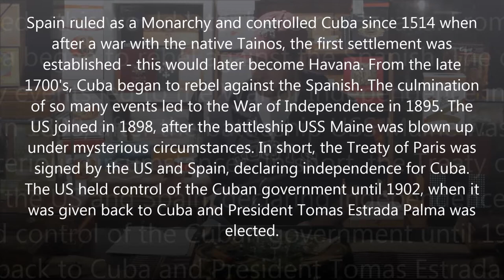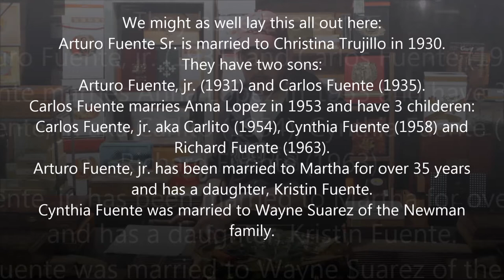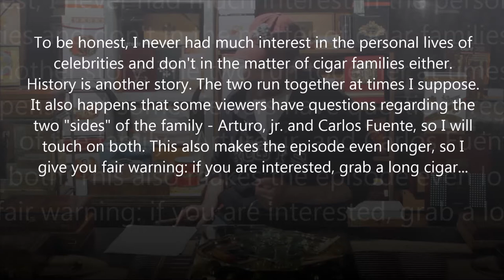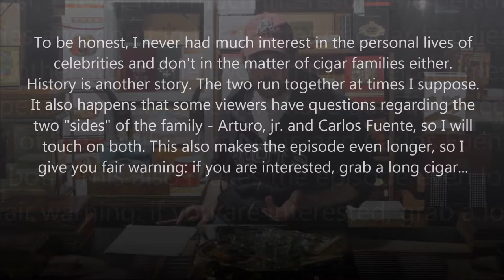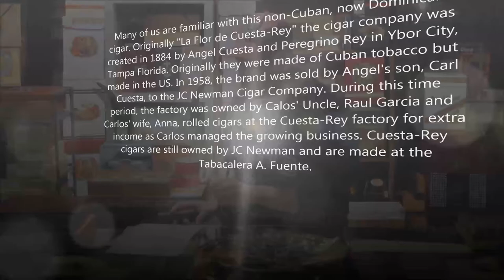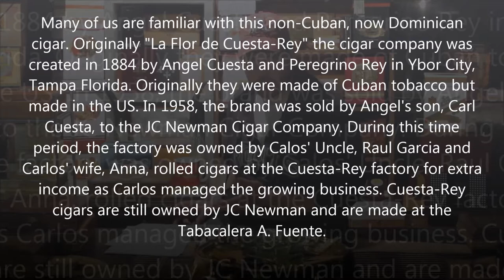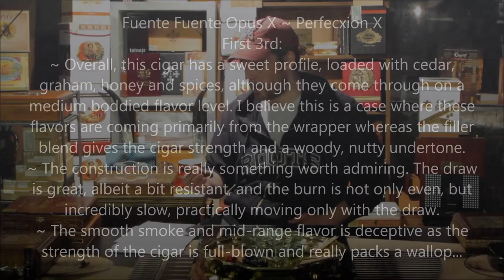Fuente Opus X Perfecxion X Cigar Reviews Ep19 Pt2 Brand History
Welcome to the Dr. Joe show! In this Cigar Review episode, we take an in-depth look at the wonderful world of Fuente! As we travel this long and winding timeline of cigar history, we explore the brand first established in good old Florida, USA, in 1912 by Arturo Fuente, for whom the company / brand is named.

As we travel this road, we watch as the Fuente family fights through one obstacle after another, from factories burning down to supply strangling embargoes, right up to violent revolutions, the odds against their success often seem insurmountable. However, as you will see, these are not the type of people that surrender easily, if at all.

The Opus X line of cigars is a direct result of this unwavering determination - not only to succeed, but to be the best as well. Perhaps this was the "special ingredient," that allowed them to grow wrapper leaf where no one ever had - or ever could before...
However, this achievement was far greater still, than just growing a Dominican wrapper. What the Fuente's created was the world's first true Dominican Puros - a cigar made of 100% Dominican tobacco, grown, cured and rolled in the Dominican Republic.

To do what all others claim to be impossible - this is the stuff that legends are made of. The father and son team of Carlos (Don Carlos) and Carlito Fuente are living legends in the cigar industry. The Opus X is symbolic of that status and of their achievements they've made to get to where they are today.